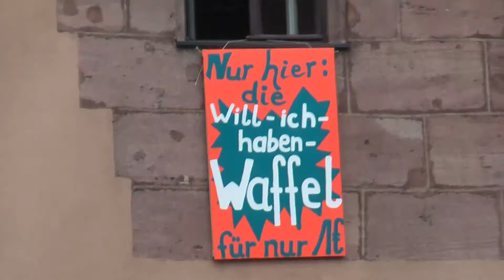galacomTV 27 Barden PurpleSchulz worldwide PreTalk StageLive filmbike 307 MrWinMore